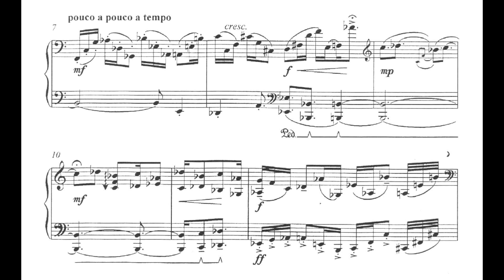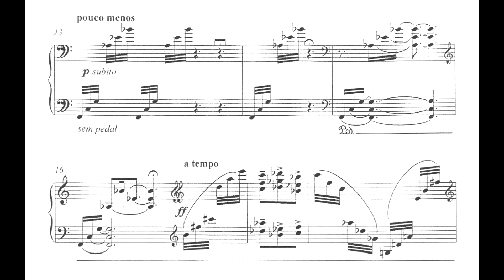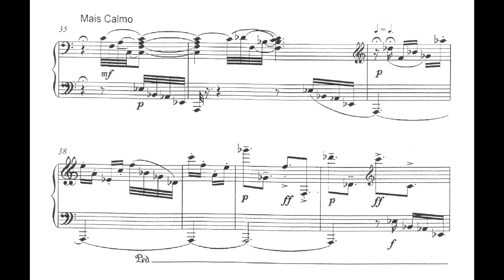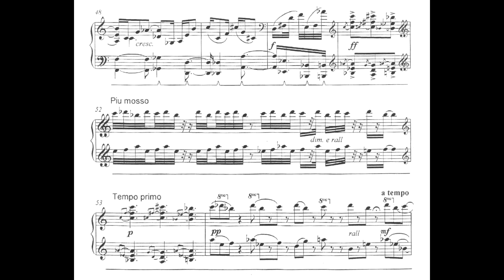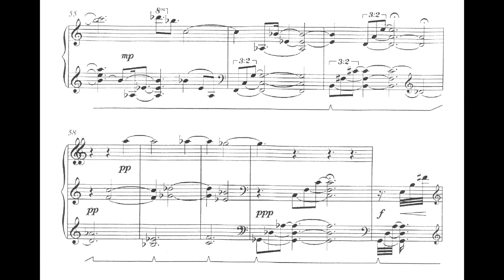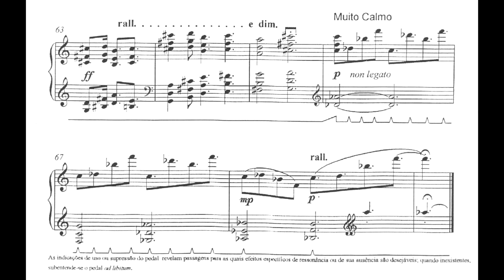Marisa Rezende - Contrastes (Joana Cunha de Holanda, piano)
Contrastes, de Marisa Rezende, interpretado por Joana Cunha de Holanda.
Nossos agradecimentos a Joana Cunha de Holanda, e a Wellington Bujokas, por fomentar este vídeo.